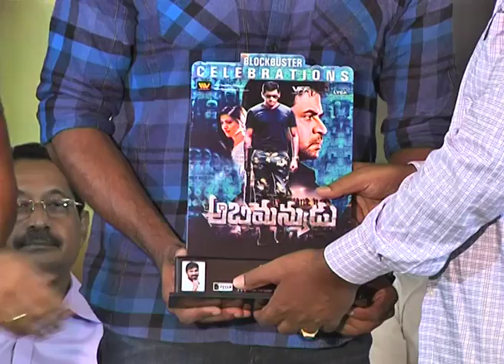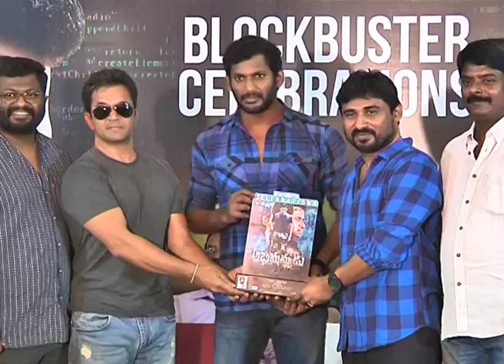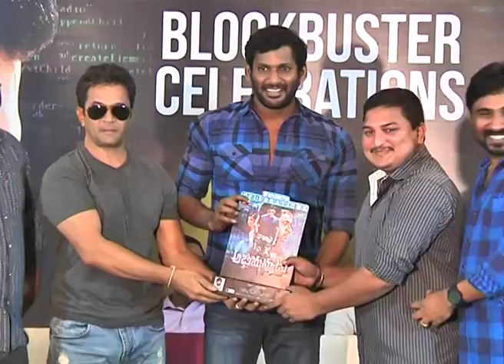Abhimanyudu Movie Success Meet | Vishal | Arjun | Samantha | iQlik Movies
Watch : Abhimanyudu Movie Success Meet | Vishal | Arjun | Samantha | iQlik Movies